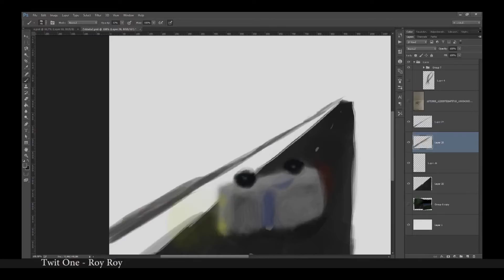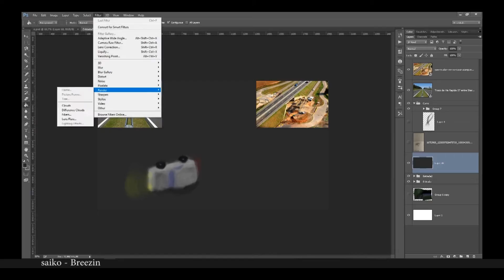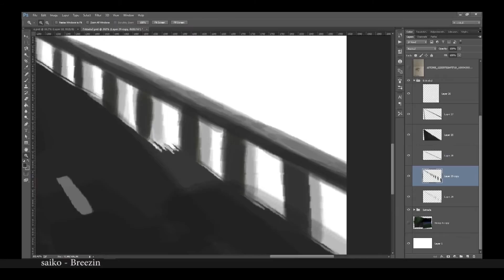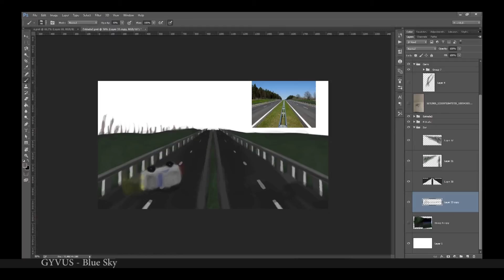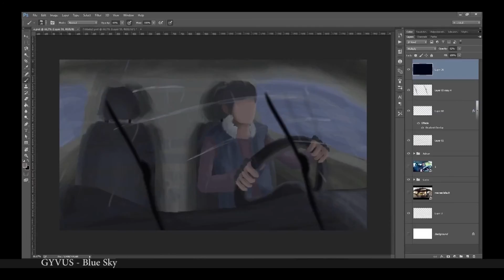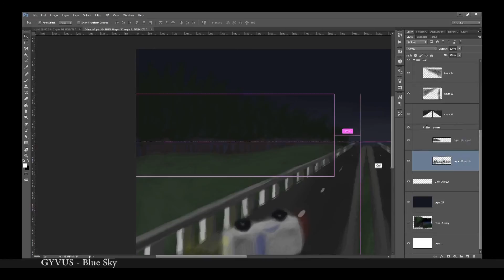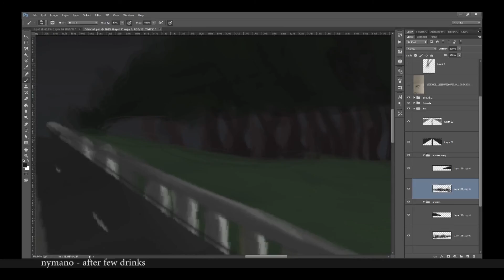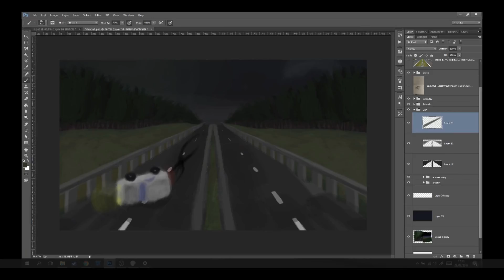In The Arms Of New York || Teaser artwork time lapse